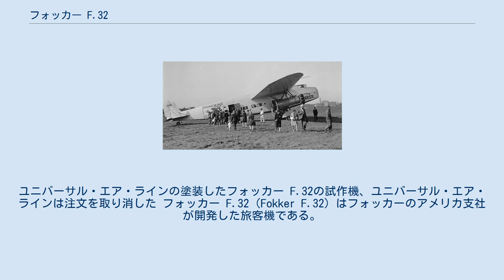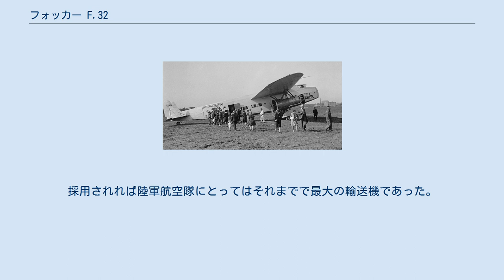フォッカー F.32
ユニバーサル・エア・ラインの塗装したフォッカー F.32の試作機、ユニバーサル・エア・ラインは注文を取り消した フォッカー F.32（Fokker F.32）はフォッカーのアメリカ支社が開発した旅客機である。
1929年9月13日に初飛行した。
4発機であったがエンジンを2基ずつ前後に並べて、推進式と牽引式のプロペラを駆動する構成であったが、後方のプロペラの効率が上がらなかったことや、エンジンの冷却の問題やコストが高かったことから10機ほどの生産に留まった。
アメリカ陸軍もYC-20として評価を行ったが正式採用されなかった。
 1929年9月13日に初飛行したが、11月27日に、1基のエンジン停止の試験を行った時に、離陸後ほどなくもう一台のエンジンが停止し、コントロールを失い郊外の住宅に墜落し、火災を起こした。
死者は出なかったが、乗員と乗客の1人が負傷した。
この墜落によって同一のナセルにエンジンを前後に並べた構成の欠点が明らかになった。
前のエンジンが駆動する2枚羽のプロペラによって乱された気流の中で後方のエンジンが駆動する3枚羽のプロペラの効率が悪く、アンダーパワーであり、後方のエンジンの冷却の問題にも悩まされた。
 当初、ウエスターン・エア・エキスプレス、ユニバーサル・エア・ラインからそれぞれ5機の注文を受け、KLMなども興味を示したが、不況の影響もあって、ユニバーサル・エア・ラインは注文をキャンセルし、ウエスターン・エア・エキスプレスも注文を2機に減らし、カリフォルニア州の諸都市間で運行した。
 1930年に陸軍航空隊がYC-20として評価を行ったが、ボーイング Y1C-18と同じく、航空機はメーカーの所有のままで、テスト終了後返却されるという形の評価試験であった。
採用されれば陸軍航空隊にとってはそれまでで最大の輸送機であった。